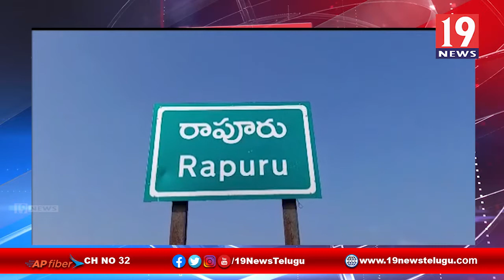నీట్‌లో ర్యాంకులు సాధించిన విద్యార్థులను ప్రముఖ పారిశ్రామికవేత్త బండి వేణుగోపాల్ -నెల్లూరు జిల్లా